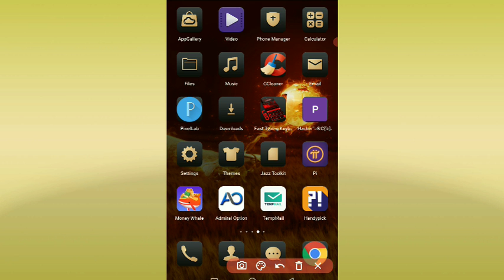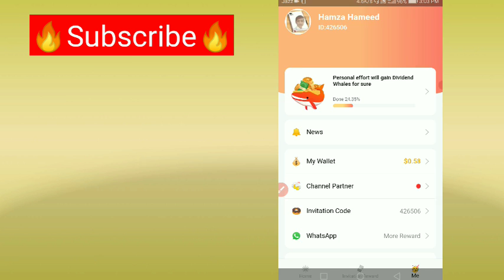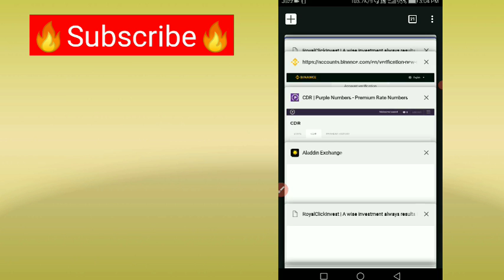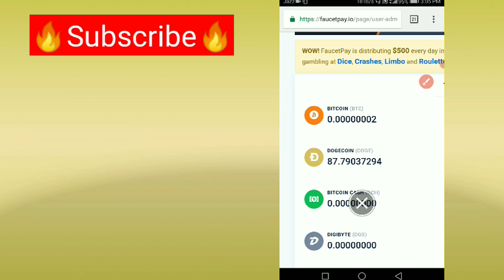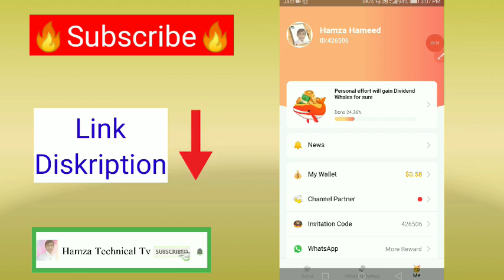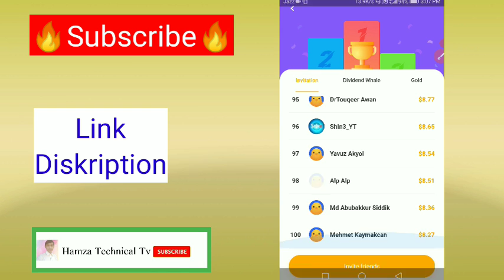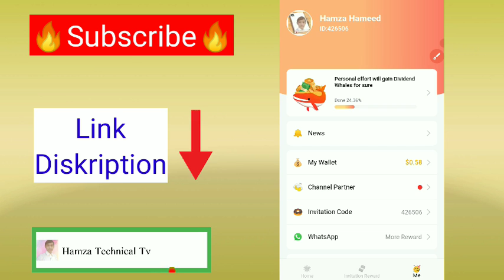Money Whale Payment Proof - Money Whale game Real Or Fake - Money Whale game Review